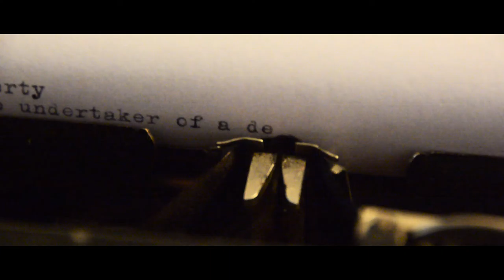Qwerty Documentary trailer